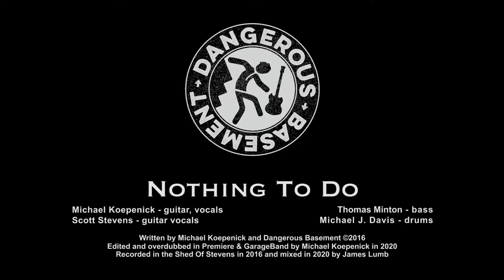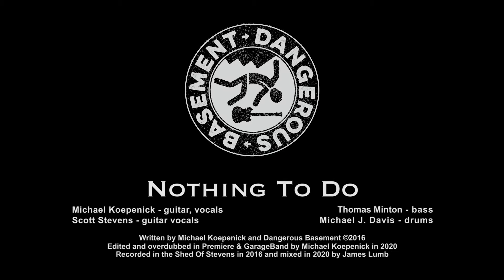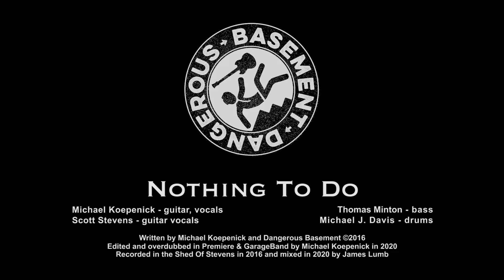Nothing To Do by Dangerous Basement ©2016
Michael Koepenick penned this classic with Dangerous Basement back in 2016. We recorded this in the Shed of Stevens studio all live in one small room. Later we did some overdubs of guitars and vocals. But then things sat on the shelf for a while. In 2020 we brought back the multi-tracks and did a little editing and re-recording to get the feel just right. James Lumb did all the mic placement in a tiny practice shed and mixed the track too. An earlier version upload had fuzzy text so it's all high res now with the same audio mix.